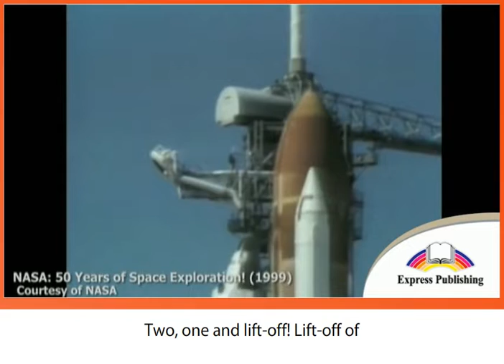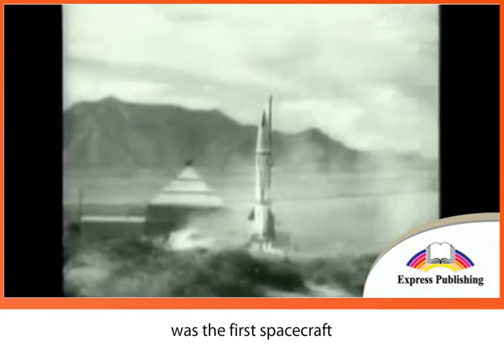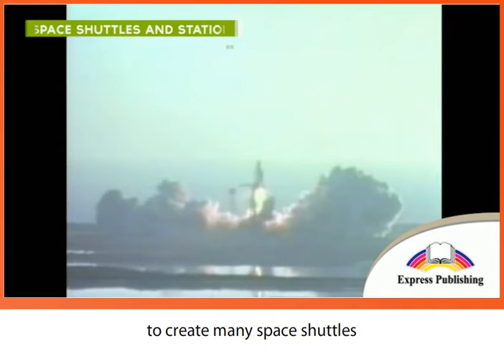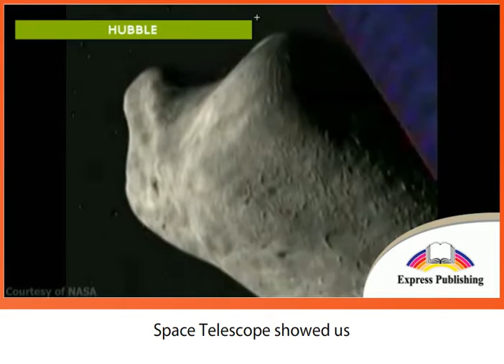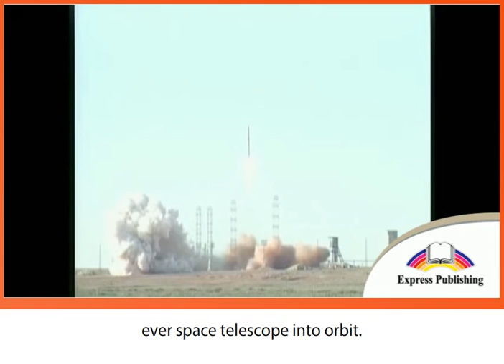Excel 7. Module 2. Space Facts